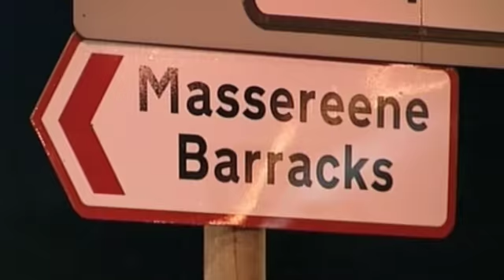Massereene Shooting: UTV & ITV News Coverage (08/03/09) - Part 2 of 2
UTV News and ITV News coverage of the shooting of two soldiers at Massereene Army Barracks in Antrim on Saturday 7th March 2009. These programmes were recorded on the evening of Sunday 8th March 2009. UTV News ran with an extended programme presented by Paul Clark with political editor Ken Reid live from the scene in Antrim. Part 2 of 2.